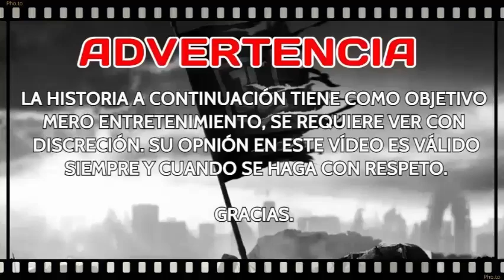GOKU en DC - BUSCAREMOS a SON GOKU || LA CAÍDA de la LIGA de la JUSTICIA || PELÍCULA.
Todo lo desarrollado en este canal es basado en mi opinión tomando obras creadas con el fin de entretener a la audiencia. Nada de las obras expuestas o personajes son de mi propiedad, dado a ello todos los derechos pertenecen a sus creadores y dueños respectivos. Las interpretaciones e inmersiones entre obras son para causar impacto en la mencionada audiencia.

00:00 - Presentación.
00:15 - Nuevos héroes.
04:52 - El color te asienta.
08:42 - Darkseid en camino.
11:51 - Preludio de venganza.
14:54 - Pesadillas.
18:01 - Futuro aterrador.
21:31 - Kal El.
24:36 - Invasión.
28:43 - La venganza.
32:03 - Técnica híbrida.
35:47 - Viejos enemigos.
38:59 - Kriptoniano y mutación.
42:24 - Destrucción masiva.
45:51 - Distracciones.
48:54 - Segundas oportunidades.
52:53 - Contingencia.
56:06 - La última defensa.
59:44 - Esperanza.
01:03:10 - La ecuación anti-vida.
01:06:56 - Tu futuro es ahora.
01:10:24 - Sobrevivir.
01:14:09 - Adelanto Segunda Película.

Subiré contenido variado.